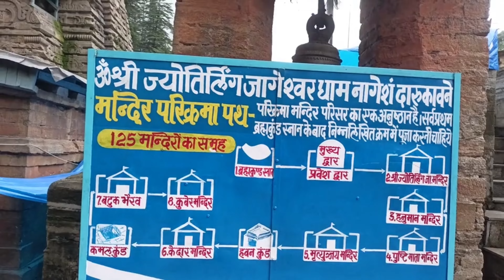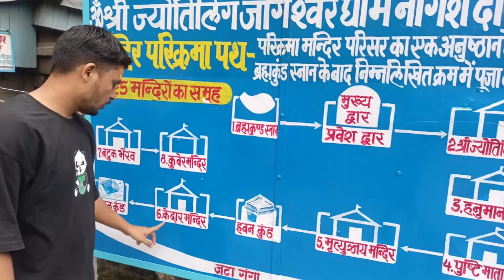12 Jyotirlinga Darshan | Jageshwar dham Uttarakhand | यहां छिपा है शिवलिंग के जन्म का राज़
Jageshwar is situated at an elevation of 1,870 mts above sea level and at a distance of 37 km from Almora. Jageshwar is an important tourist destination of Kumaon and receives thousands of visitors every year. It is situated amidst dense Deodar forest with a stream flowing at its backyard..

Vridh jageshwar - temple is situated slightly
upstream from the Jageshwar temple complex. This temple about 3 km uphill Jageshwar, called the Old Shiva, is said to be the abode of Shiva before he came down to Jageshwar. The unremitting peace they
emanate is one of the most fascinating aspects about both Jageshwar and Vridh Jageshwar.

kasar devi - Perched just 8 km from Almora, Kasar Devi is a hushed hamlet situated in the silence of verdant Kumaon hills. One of the many hidden jewels in Uttarakhand, Kasar Devi village derives its name from the namesake local deity, Kasar Devi. A Devi
The temple erected in her reverence is a popular pilgrimage destination in the vicinity of Almora. The serenity exuberated at Kasar Devi is only superseded by the majestic panoramic view of the valleys, rivers and hamlets..

You query

jageshwardham uttarakhand
jageshwardham
jageshwarmandir
kasardevi
jageshwar dham
jageshwardham
jageshwaralmora
vriddhajageshwar
almoravlog
binsar
almoranews
uttarakhand
rishikesh
patnawaterfall
पटना_वॉटरफॉल
patnavillage
parmarthniketan
uttarakhandtourism
rishikeshtemple
rishikeshashram
ramjhula
laxman jhula
rishikesh cave
vashistha gufa - वशिष्ठ गुफा
beatles ashram
beatles ashram
chaurasi kutia
Best Food In Rishikesh